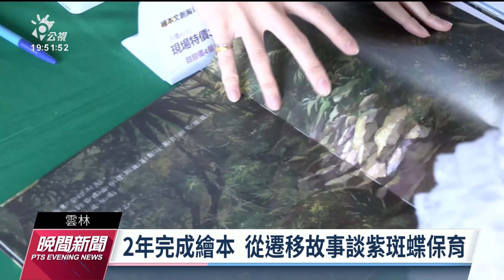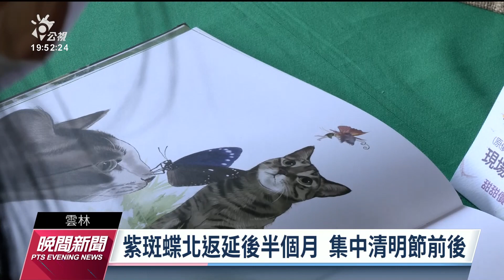缺水旱象衝擊 紫斑蝶北返遷徙慢兩週｜20230404 公視晚間新聞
今年因為天氣乾旱，紫斑蝶北返較往年慢半個月。進入清明節前後，陸續有出現紫斑蝶北返，而為了推展紫斑蝶保育觀念，從小參與紫斑蝶保育的陳冠蓉，花了兩年時間完成「小紫斑蝶與她的精靈朋友」繪本故事，透過趣味的互動，要讓民眾更認識紫斑蝶遷移所碰到的問題。